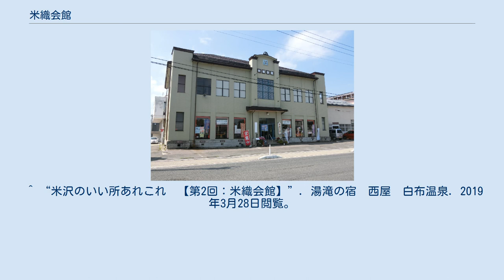米織会館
米織会館（よねおりかいかん）は、山形県米沢市にある資料館である。
 米沢織製品の販売や、手織り体験を行っている。
米沢織物歴史資料館も位置し、米沢織の上杉鷹山の時代から現在に至るまでの歴史が展示されている。
 米織会館・別館のすぐ南には、日本で唯一の原始布及び古代織の参考資料館である原始布・古代織参考館もある。
 建物は1922年（大正11年）に建てられたもの。
米沢織物歴史資料館の入り口には1924年に当時皇太子だった昭和天皇が来県された時に立ち寄った貴賓室が保存されている。
 ^ a b “【米織会館(米沢織物歴史資料館・おりじん）】アクセス・営業時間・料金情報”. じゃらんnet. 2019年3月28日閲覧。
 ^ “米織会館”. やまがたへの旅/山形県観光情報ポータルサイト. 2019年3月28日閲覧。
 ^ “原始布・古代織参考館「出羽の織座米澤民藝館」”. やまがたへの旅/山形県観光情報ポータルサイト. 2019年10月16日閲覧。
 ^ “原始布・古代織参考館”. 農業生物資源研究所. 2019年10月16日閲覧。
 ^ “米沢のいい所あれこれ　【第2回：米織会館】”. 湯滝の宿　西屋　白布温泉. 2019年3月28日閲覧。